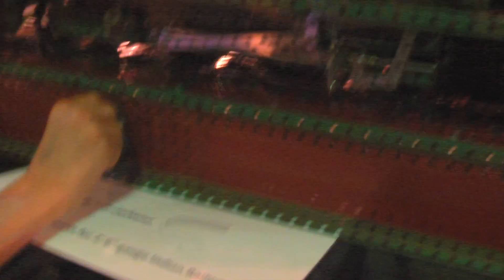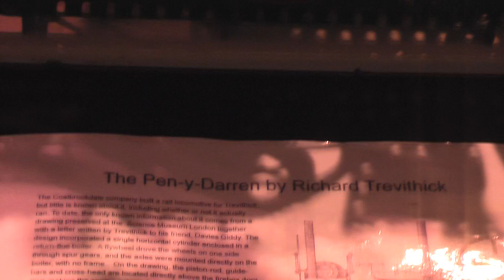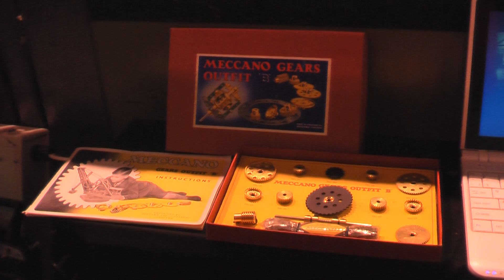South West Meccano Club at Thornbury 2011